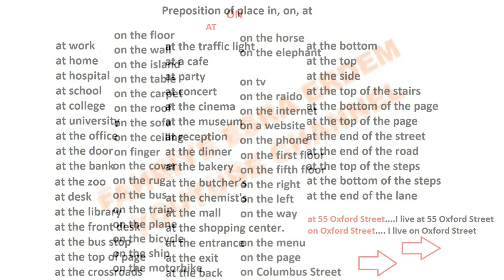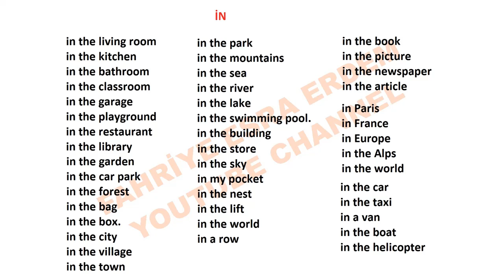In, On, At Prepositions Of Place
I spent a lot of time making this video. It will be very helpful for you.

in at on place preposition,
Prepositions of place examples,
prepositions in, on, at,
Prepositions of place meaning,
Prepositions of Place in on at konu Anlatımı,
Preposition of place in, on, at,